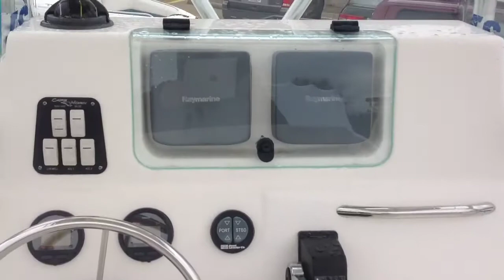Cape Horn 21 2004